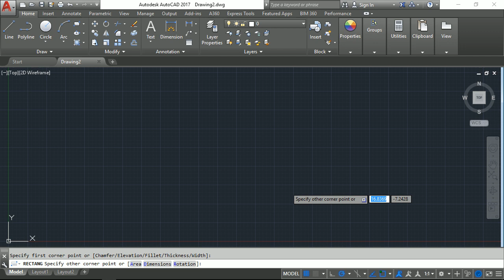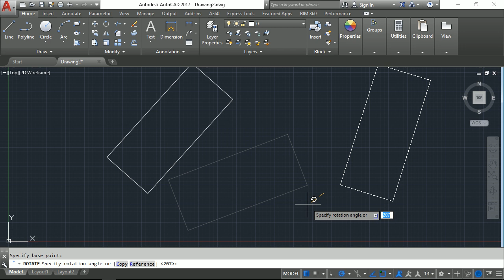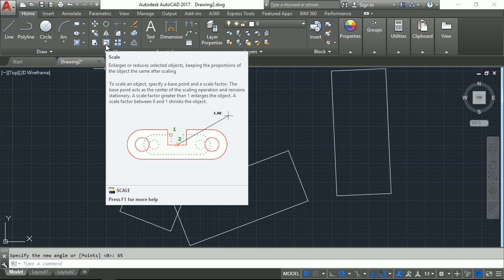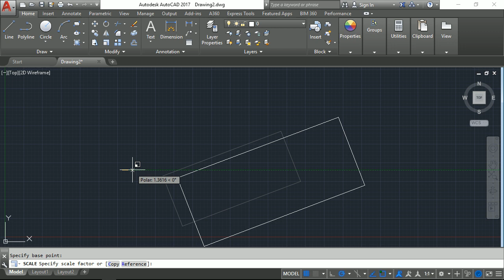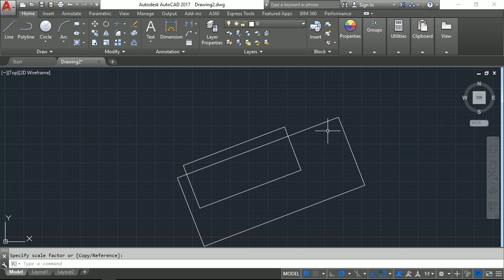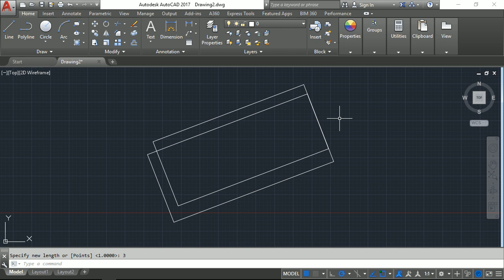دوره آموزش اتوکد-جلسه بیستم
دوره آموزش اتوکد-جلسه بیستم- تولید شده در آکادمی لرن فایلز - جهت دریافت دوره آموزش اتوکد به ادرس زیر مراجعه نمایید: